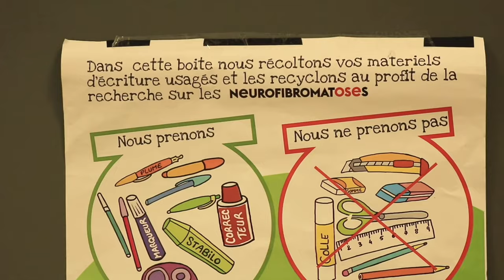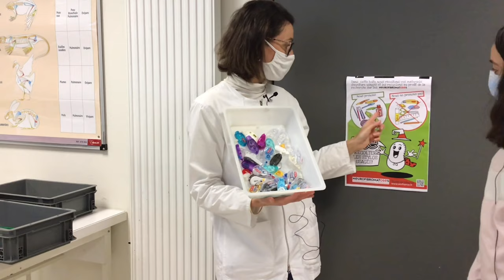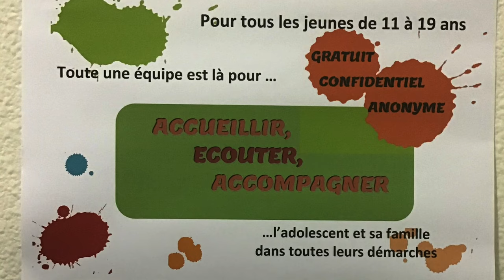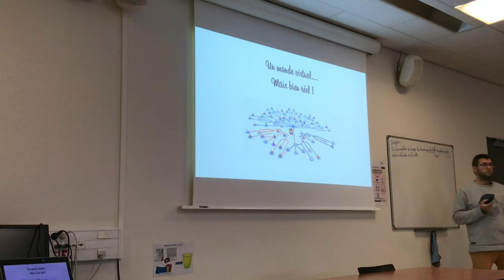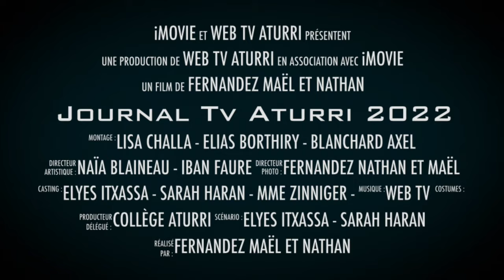Les reporters du collège Aturri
Journal télévisé du collège Aturri réalisé par le groupe d'élèves de la WebTV sous l'encadrement d'un professeur de français et d'une assistante d'éducation.